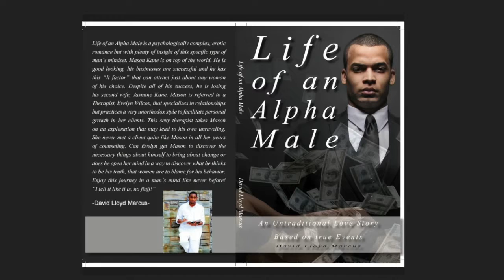Life of an Alpha Male the book-Interview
This video is a home made interview giving a brief description of my up and coming book, "Life of an Alpha Male". Not only do I discuss my theory of an alpha male but I tell how the book came about, why I feel it's necessary and much more. I did this video Easter Sunday and I would like to give a special shout out to Winfield Taylor and Robert Kelly for providing me with Black Crystal Wine. I would also like to thank Brandon Mista J Johnson  for allowing me to use his original music.  He can be contacted . Last but not least I want to thank my beautiful wife for her time putting this interview together for me. Please pardon the sound.  Depending on the device you might need headphones to listen clearly but the message is necessary. Thank you all ~David Lloyd Marcus~